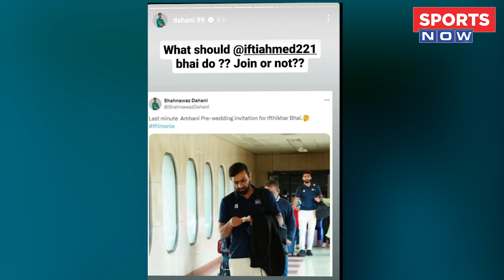Ambani Pre Wedding के लिए Iftikhar Ahmed को मिला न्योता ? Shahnawaz Dahani | PSL | Pak Players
Ambani Pre Wedding के लिए क्या Iftikhar Ahmed को मिला न्योता ? क्या है Shahnawaz Dahani के Post की सच्चाई ? जानिए पूरा मामला ?